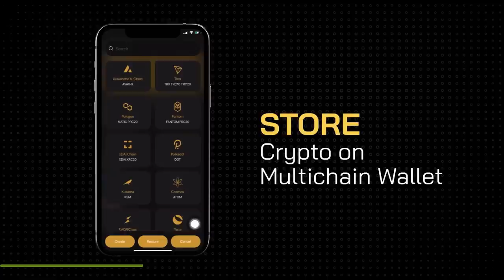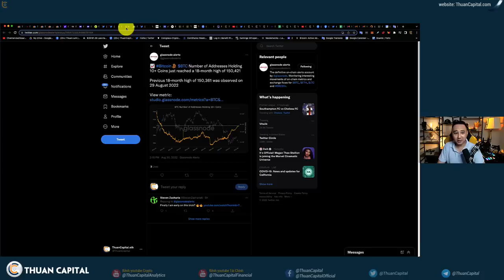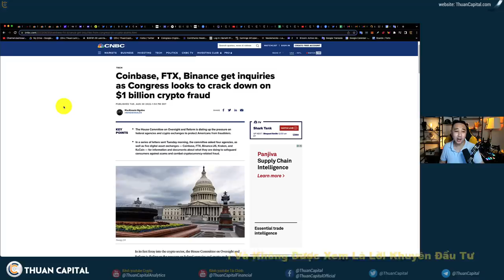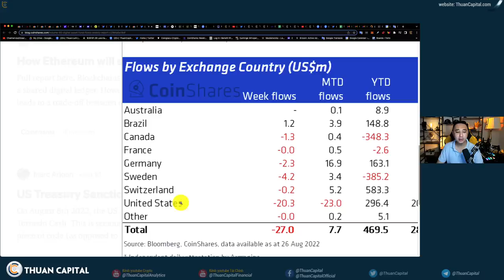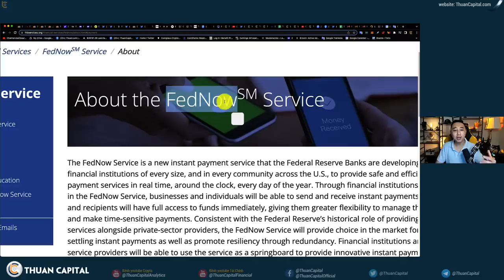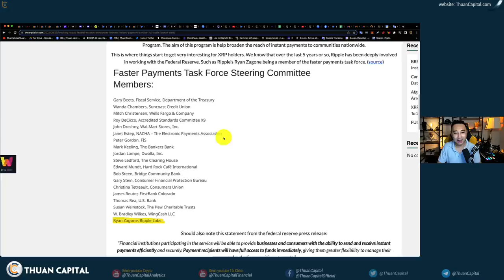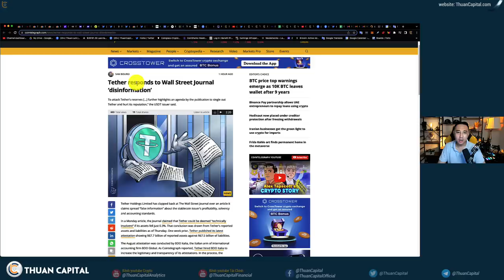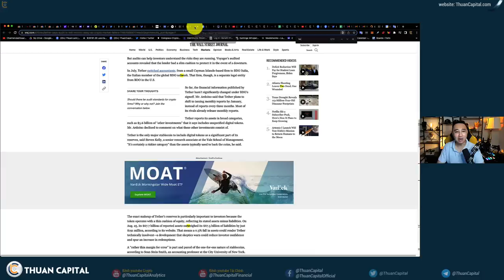1401 (Part 2) - FED Ra Mắt Mạng Lưới Thanh Toán Cạnh Tranh Với Crypto | Crypto News